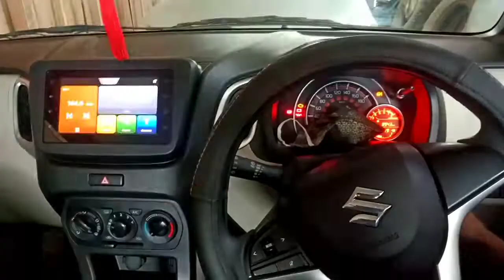Ek Anjaan Subscriber se Mulakat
Boht maxa aaata he guys jab aap ek anjaan subscriber aake aapko complement karta he

 Music added-Audio Junction